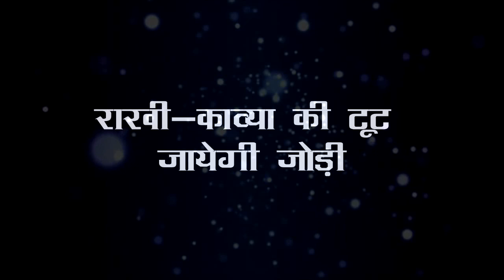ANUPMA || इस श़ख्स के आने से... ANUPMA की ज़िंदगी में मचेगा बड़ा बवाल...